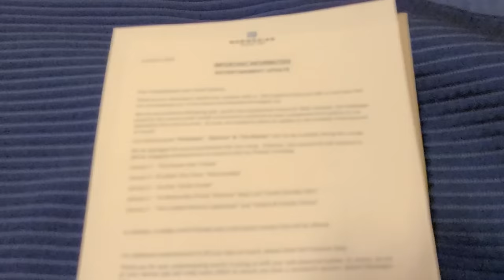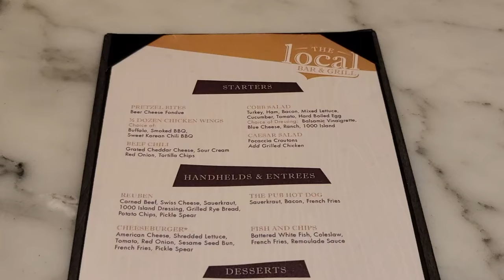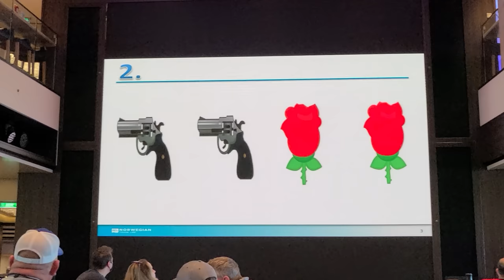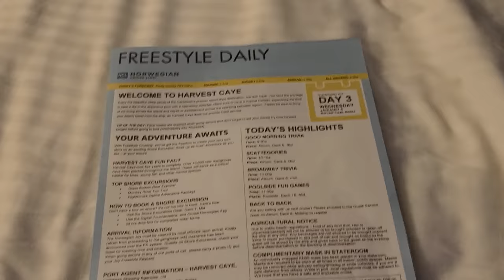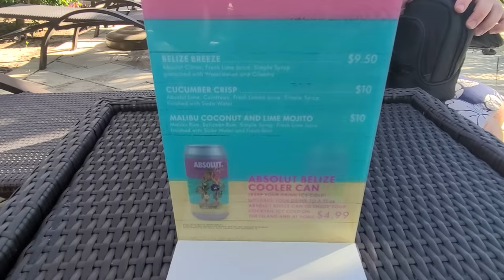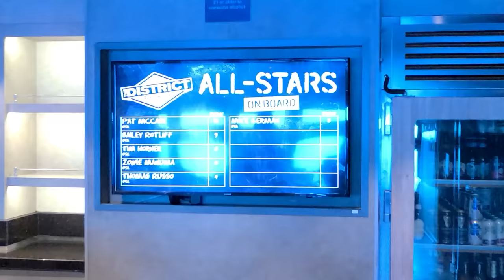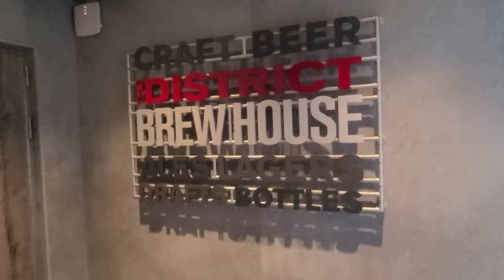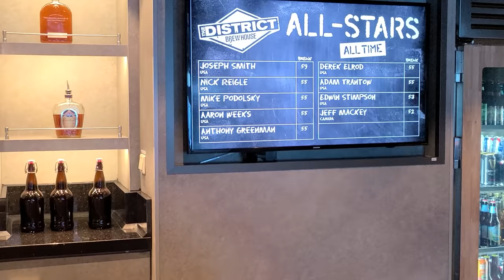Norwegian Joy Cruise Vlog with Molly & The Legend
Join molly and the legend as they share there adventures aboard a 5 night cruise on the norwegian joy cruise ship.  This cruise went to norwegians private island in belize, harvest caye.  The video shows off all the food they ate during the the cruise from the garden cafe buffet, main dining room, cagneys steakhouse and the local, which is the 24 hours a day diner type restaurant.  The show off the many activities that can be found on this ncl cruise ship including: water slides, theater shows, deck parties, trivia, deal or no deal, hot tubs and more.

The Legend @inthelooplegend
Hyde @onlinehyde
Ranger @parkblotter

Untapped: DrewTheIntern